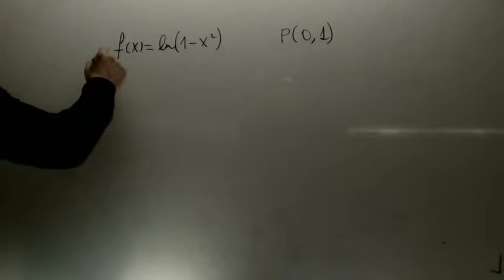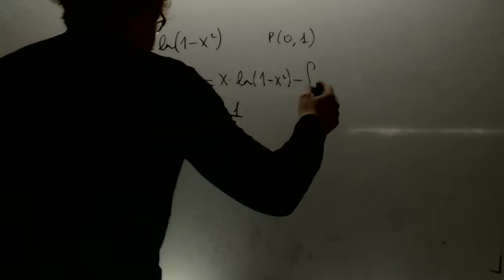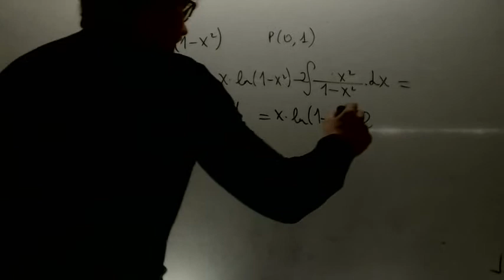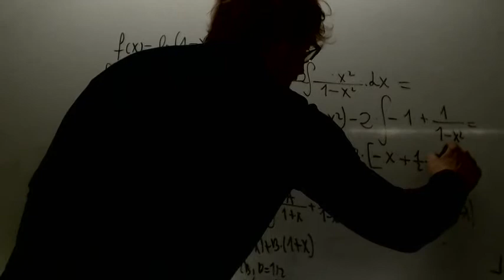Calcular k en integral Matematicas 2 Bachillerato Academia Usero Estepona